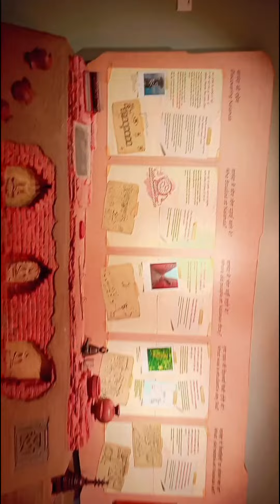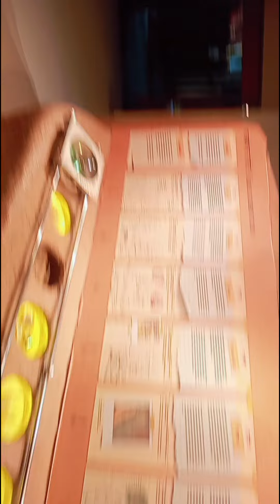Bihar musium part-3 kya aapko bhi Bihar ke bare me ye sare cheeze janni hai..🧐youtube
Bihar musium part-3,there are lots of creativity of Bihar, somthing that you want to know about Bihar,like mdhubani painting and all,you should visit here if you want to know Bihar.
Instagram ID -safar with ruchi

You'll enjoy my vlog..

Mujhe aaplogo ke sath apne experience share krna bhut achha lgta hai bss aaplogo ka pyar aur support chahiye..or khi pe correct krna ho to comment jroor se kijiyega